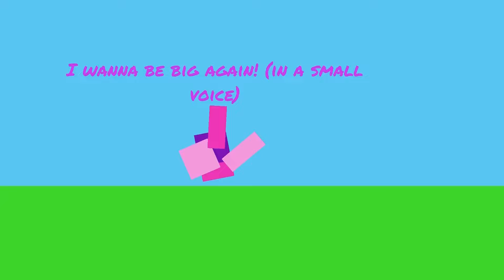Pet Sim X Gameplay | Roblox Gaming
Hello guys it's Never here! Today I'll be playing Pet Sim X (this was recorded yesterday on 23 April). This is the very first Roblox video I decided to upload. So basically it's just me playing Pet Sim X in the 2nd world: Fantasy World. It's not much, just some gameplay of me playing.

Steampianist - The Scrap Boy Off V: (for this one I had to download it with Newgrounds cuz unavailable in YT)